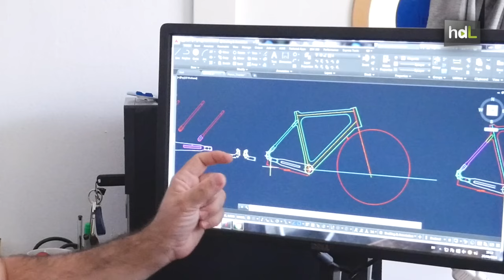HDL Movilidad sostenible con bicicletas de madera ecológica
Rafael pensó que la madera podría ser una materia prima interesante para fabricar bicicletas confortables y de bello diseño. Este sevillano, de Dos Hermanas, se puso a investigar cómo hacerlo. Hoy, aquel proyecto a priori imposible y con ayuda de su mujer María del Mar, es ya una realidad. TBKbike vende sus bicicletas, únicas cada una de ellas y fabricadas con madera ecológica procedente de bosques sostenibles, en Alemania, Francia, Suiza y Holanda.